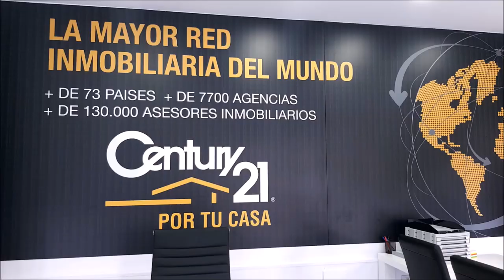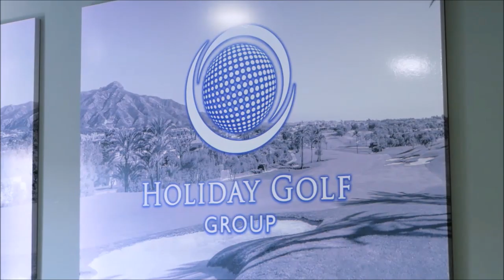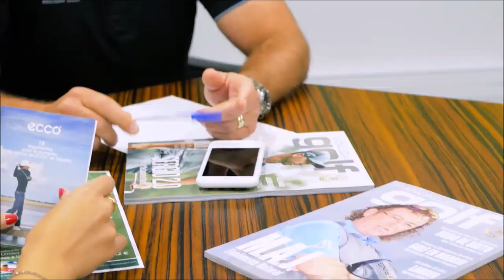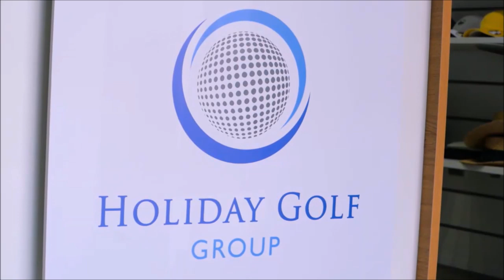210 SPORTS AND GOLF PETER GUSTAFSSON, THEFLOWERYGOLFER, , LUIS VEGA Y JOSE MANUEL FERNADEZ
210 SPORTS AND GOLF PETER GUSTAFSSON, THEFLOWERYGOLFER, GOLFISTA PROFESIONAL SUECO AFINCADO EN MARBELLA, LUIS VEGA GOLFISTA PROFESIONAL Y JOSE MANUEL FERNADEZ POZOBLANCO GOLF junto a Mariano Puerta Director de COaching Golf Radio y TV . Un programa de  @CoachPuerta

730.000 personas, al mes, interesadas en el golf, el turismo, la gastronomía, deportes….
3 programas semanales, más de 600 en 3 años.